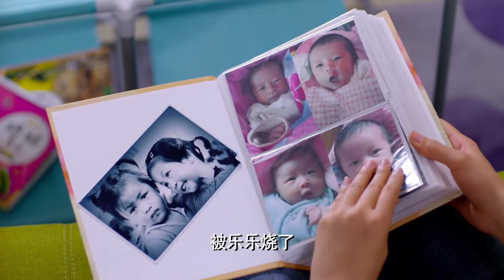心机女为留住总裁假失忆，谁料妹妹一眼看破！中国电视剧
【你是我的姐妹丨刘恺威/娄艺潇/白冰】宝藏好剧推荐，每日更新不停~